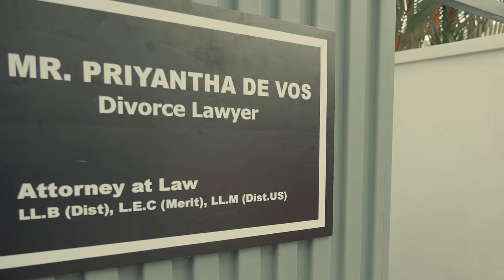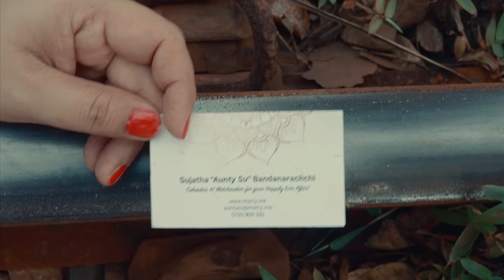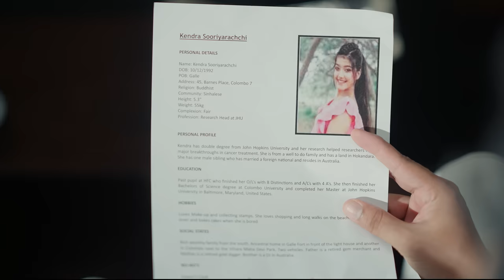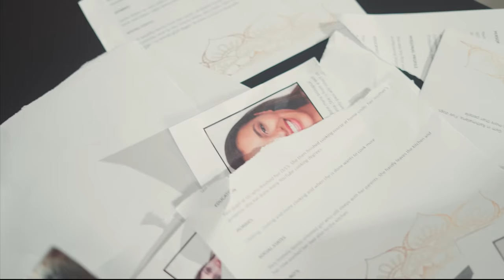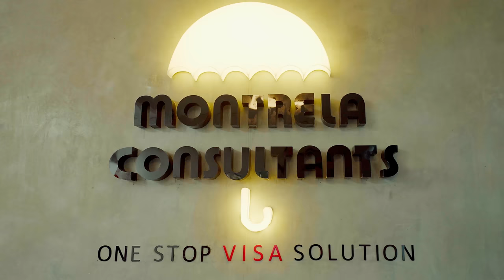Lankan Matchmaking - Gehan Blok & Dino Corera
Cast
Sujatha Banadanarachchi(Aunty Su): Gehan Blok
Mr.Wijeratne(Father): Dino Corera
Mrs.Wijeratne(Mother): Sulo Perera
Mahesh(Son): Milinda Randeniya
Tammy: Jovanka Jayaweera
Sandamali: Dinuli Mendis
Nuwarapatabendiarachchilage Donna Dilshani Samanmali Tracy Wickrmaarchchi : Muthumali Perera

Directed by: Gehan Blok, Dino Corera
Executive Producer - Blok & Dino Productions
Line Producer/AD: Virgil Thomas @ V Productions
Director of Photography: Rangana S.Bandara
Production Manager: Iroshan Dananjaya
Art Director: Aruna N Liyanage
Makeup : Nayana Ujith
Costume: Pasindu Keshawa

Editor: Andrew Sean
Colorist: Ananda Bandara | Best Pictures
Sound Edit and Score: Dino Corera & Andrew Sean
Sound Mixing and Mastering: Pasan Liyanage @ Redfox studios
Animation: Amavi Hewavitharana
Graphics: Sumuditha Krisanka

Focus Puller: Prasad Rushan
Gaffer: Darshana PushpaKumara
Sound Recordist: M Karunathilaka
Location Manager:Sumedha Hewage

Art Department : Hashan/Gayan/Saman
Light Equipment :  Film Equipment Gallery
Camera Equipment : Extremes Digitall
Lighting Technicians:

Lalith Pathmasiri
Susantha Rathnasiri
Samantha Ariyapperuma
Rikaz Mahash

Production Asst: Manjula Kumara
Transport : Ashoka Bandara / Daminda Pushpakumara
Subtitles: Anton Loyton(Tamil) / Rangana

Special Thanks

Shaziya Blok
Ishan Madushka